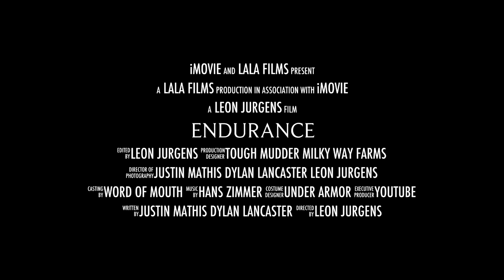Endurance (Tough Mudder) Trailer #3